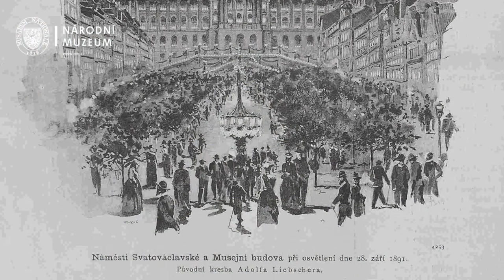Pokrokové osvětlení Panteonu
Málokdo tuší, že osvětlení v Panteonu Národního muzea bylo na svoji dobu neuvěřitelně pokrokové. Byl zde totiž zaveden elektrický proud. Zasloužil se o to podnikatel a vynálezce František Křižík.